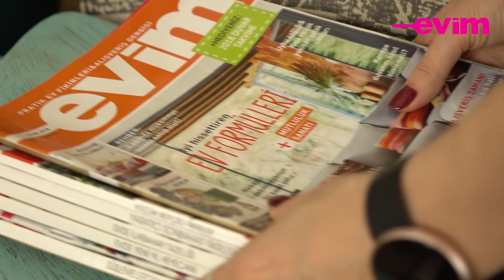SALONDA KEYİF KÖŞESİ // KENDİN YAP !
Evim'i sosyal ağlarda takip etmek için tıklayın!

Bu kanal Evim'in resmi YouTube hesabıdır!

Evim; yaşamı ve evlerimizi çok daha neşeli hale getirmenin pratik çözümlerini, iyi fikirlerini sunuyor. Ufak değişikliklerle, eklemelerle neler yapabileceğimizi, kendi yeteneklerimizi bize hatırlatıyor. Üstelik tüm bunları ulaşılabilir bütçelerle nasıl yapabileceğimizin yolunu gösteriyor. Sanki bize mutluluk aynası tutuyor.
Evim, evlerini ve evleriyle ilgilenmeyi seven takipçilerine, bu pozitif havayı yaşam alanlarına yansıtma konusunda rehberlik